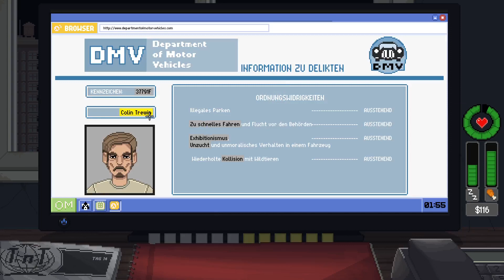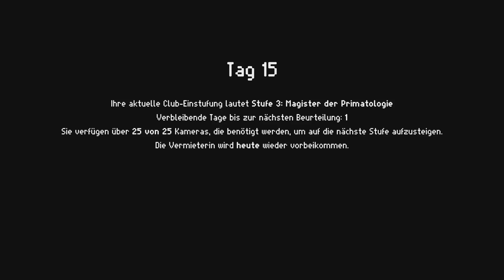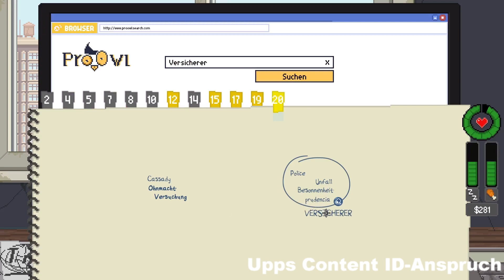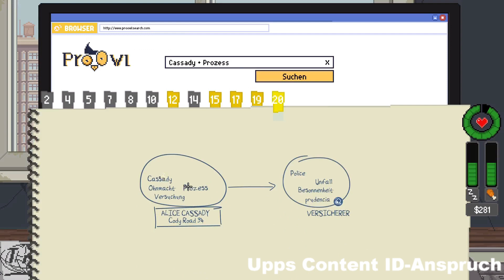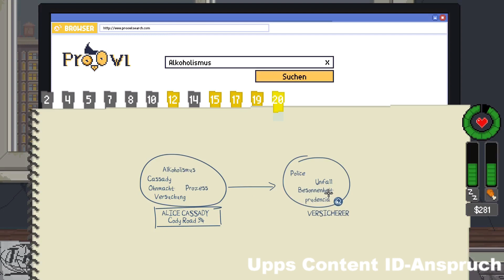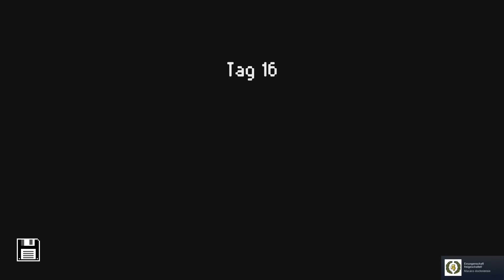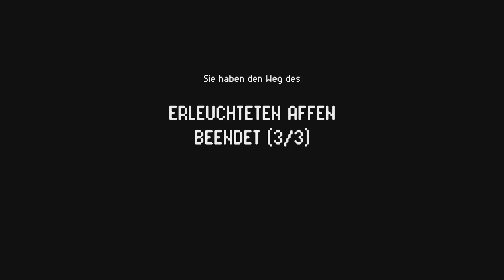Das Finale | Do Not Feed the Monkeys #14 | Noza | Deutsch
Willkommen zu Feuertopf Gaming! 🎮

Dieses Mal schmeißt Noza wieder Do Not Feed the Monkeys in den Feuertopf! In diesem Spiel haben wir die besondere Aufgabe Primaten in Käfigen zu beobachten.

Moment, darf ich da überhaupt drüber reden? Verstoße ich da nicht gegen eine Regeln? Ach, egal. Passt schon. Wird schon keiner aus dem Club merken. 😎

Spiel erhältlich für: Android, PlayStation 4, Microsoft Windows, Linux, Nintendo Switch, Mac OS, Xbox One